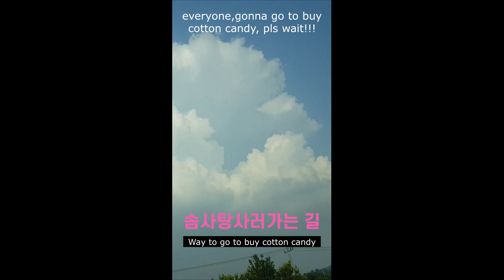여러분! 저~ 솜사탕사러가요~ 쬐끔만 기둘리세요! 힐링글써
고향가는길 뭉게구름 만나 솜사탕 사러가요, 기다리세요^^